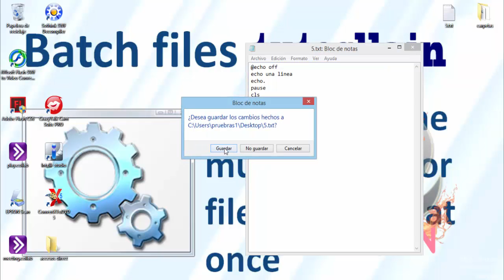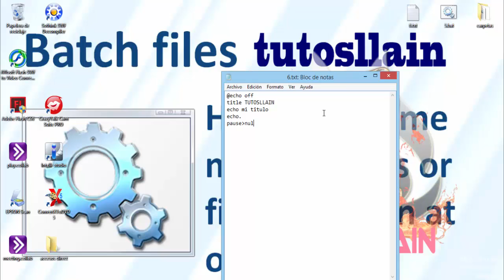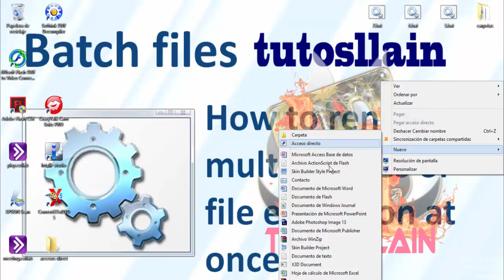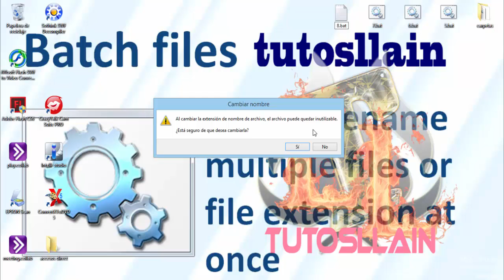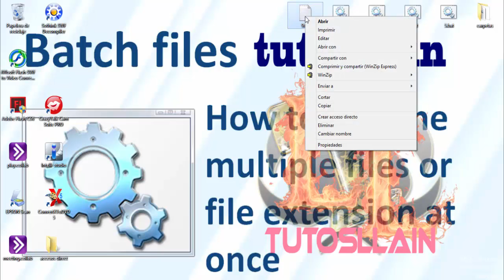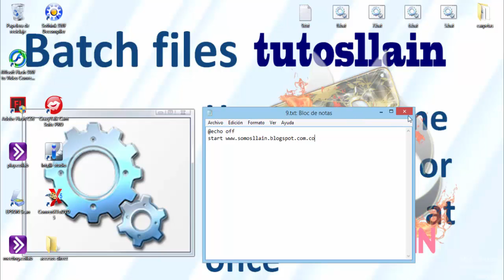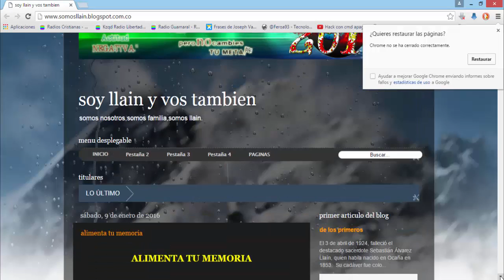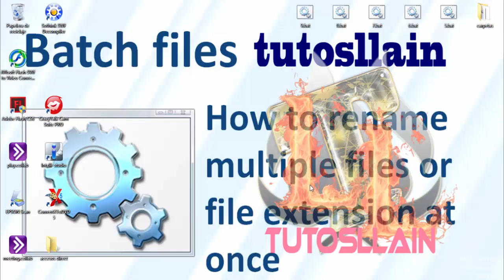como programar fácil con batch(2)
para aquellos que no saben .batch o .bat es mas utilizado para programar virus y bromas. espero que la informacion que vayas adquieriendo aqui la uses con responsabilidad.